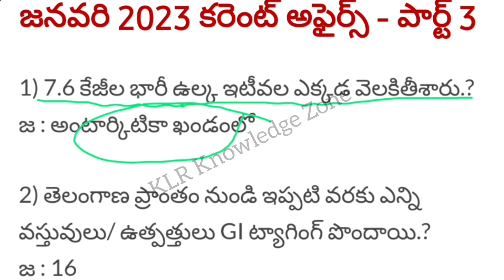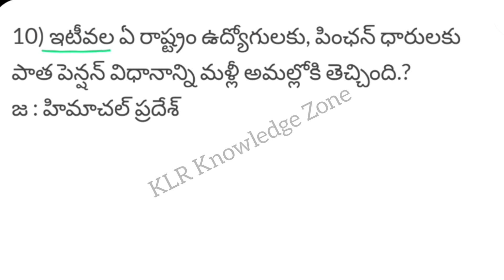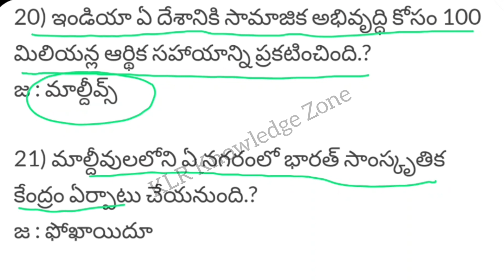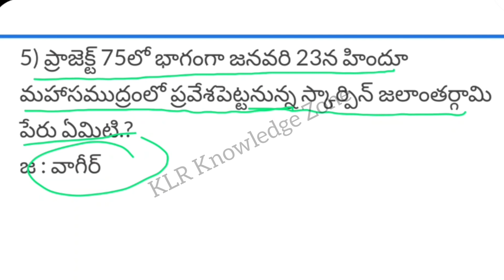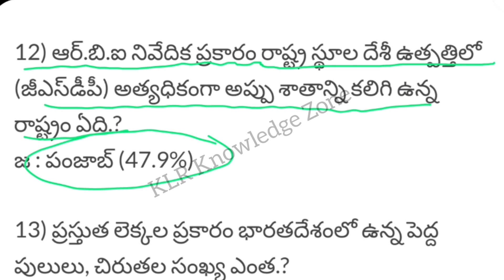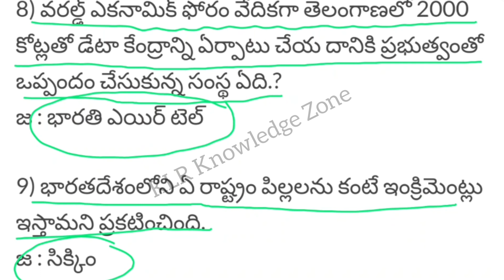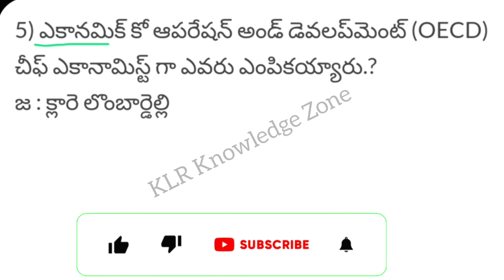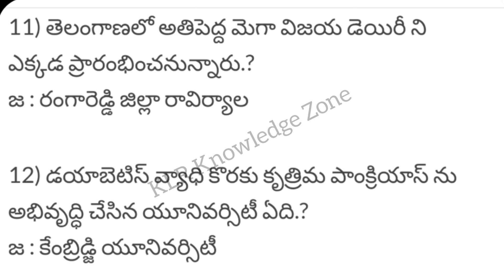జనవరి 2023 #3 Current Affairs Bit Bank |Important Questions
జనవరి 2023 కరెంట్ అఫైర్స్ పార్ట్ 1 బిట్ బ్యాంక్

అంతర్జాతీయ అంశాలు పార్ట్ 2, డిసెంబర్ 2022

అంతర్జాతీయ అంశాలు - part 1 డిసెంబర్ 2022

జాతీయ అంశాలు - డిసెంబరు 2022 part 2

జాతీయ అంశాలు  Part 1- డిసెంబర్ 2022

అవార్డులు - డిసెంబర్ 2022 - కరెంట్ అఫైర్స్

క్రీడలు - కరెంట్ అఫైర్స్ - Practice Test